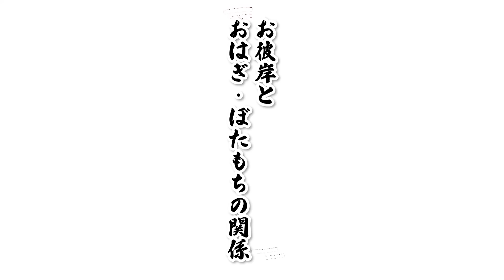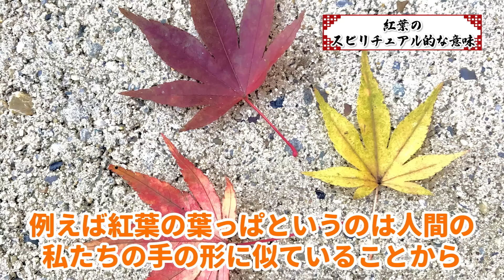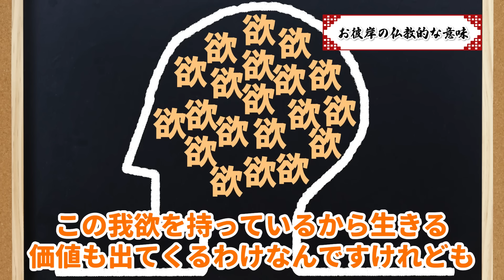お彼岸にこれを食べるとご先祖様が悲しみます...絶対に食べないように注意してください。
本日は、お彼岸に食べてはいけないものについてお話ししました♪

　かんちゃん住職のプロフィール🤗
1996（平成8）年 8月 第2期信行道場終了（日蓮宗僧侶の資格を得る）

2004（平成 16）年 9月 日蓮宗布教院5回生の課程を修了（宮城県孝勝寺）

2005（平成17）年 2月 日蓮宗大荒行堂再行成満

2006（平成18）年 12月 冬至水行祭・ほしまつり実行委員長

2007（平成19）年 4月 富山県黒部市経妙寺（清水庵）の法燈を継承し、住職となる

2011（平成23）年 2月 日蓮宗大荒行堂三行成満

2012（平成24）年 4月 富山県日蓮宗青年会会長に就任
　 4月 北陸教区長に就任
　 5月 全国日蓮宗青年会（行学道場担当）実行委員長に就任

2014（平成26）年 4月 全日本仏教青年会理事

2015（平成27）年 4月 富山県布教師会長に就任
　 8月 グリサポとやま副代表に就任

2017（平成29）年 11月 真成寺開創500年祭実行委員長

2019（令和元）年 12月 法務大臣より保護司に任命

2021（令和3）年 8月 松井守男画伯と神田明神にて対談